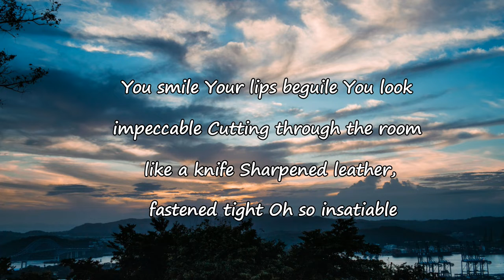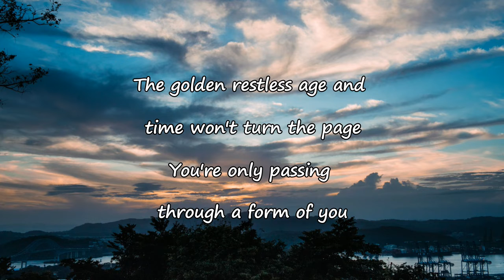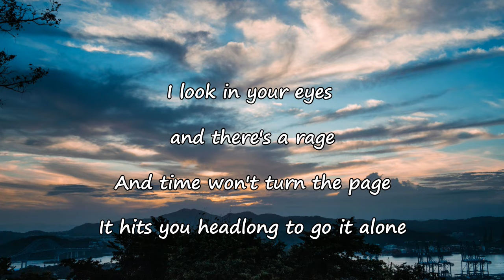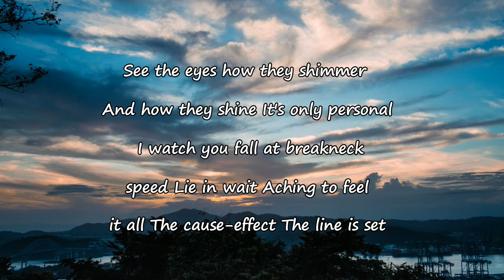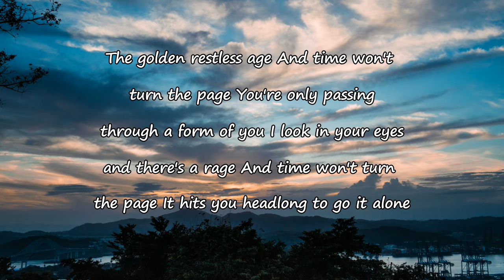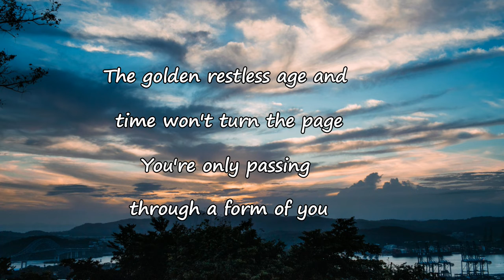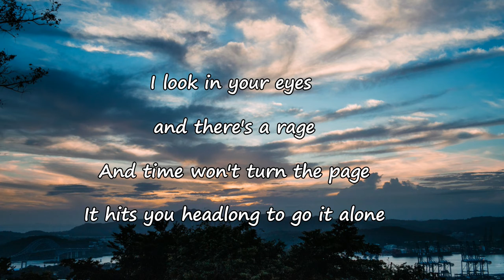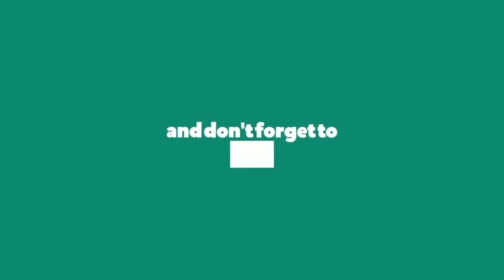Kings Of Leon - Golden Restless Age Lyrics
Golden Restless Age Lyrics:

[Verse 1]
You smile
Your lips beguile
You look impeccable
Cutting through the room like a knife
Sharpened leather fastened tight
Oh so insatiable

[Verse 2]
Such a sight
An apparition holding tight
Never to shy from the scene
Splash of sound
Just a bellow bouncing 'round
There is a quiet to your scream

[Pre-Chorus]
They fall, you rise
It's here, your time

[Chorus]
The golden restless age
And time won't turn the page
You're only passing through a form of you
I look in your eyes and therе's a rage
And time won't turn the pagе
It hits you headlong to go it alone

[Verse 3]
See the eyes how they shimmer
And how they shine
It's only personal
I watch you fall, at breakneck speed
Lie in wait
Aching to feel it all

[Pre-Chorus]
The cause - effect
The line is set

[Chorus]
I look in your eyes and there's a rage